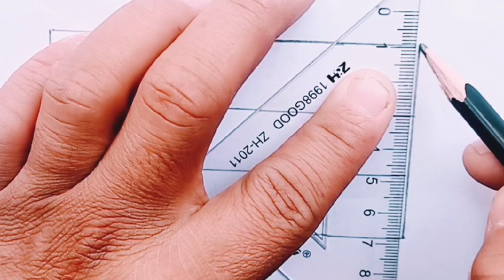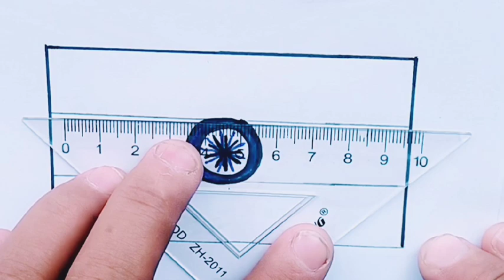How to Draw Indian flag | drawing flag and coloring it for Kids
national flag drawing and colouring
indian flag drawing
flag
national flag drawing easy
coloring for kids
coloring flag

children painting and drawing
for kids
painting drawing

flag drawing
indian flag
indian national flag drawing
how to draw national flag of India
how to draw an indian flag
indian flag drawing and coloring
national flag of india
drawing
how to draw flag of india
national flag drawing easy flag drawing for kids